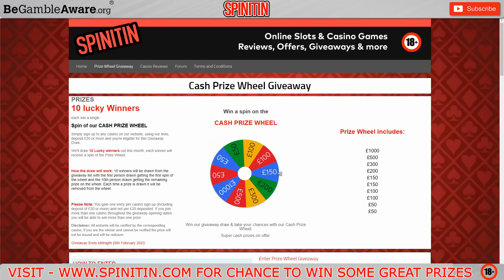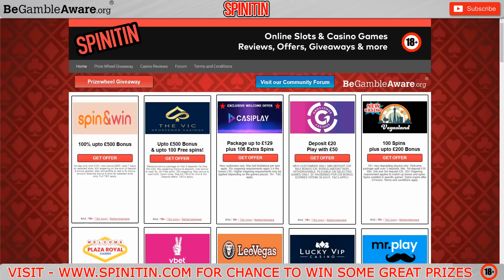£780 Bonus Hunt! Few New Slots! 🎰🎰